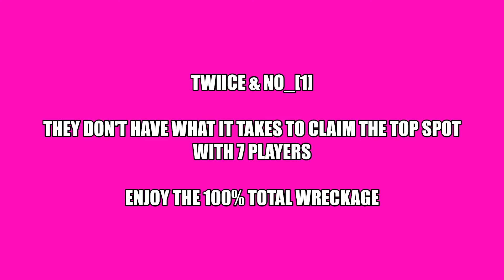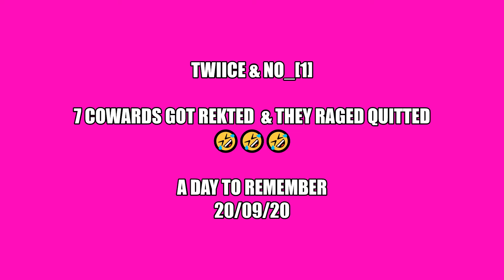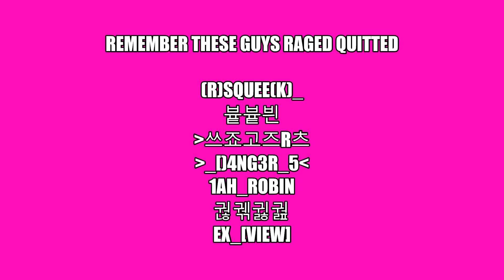Rakion - Malaysia Server | TWIICE & Friends Raged Quitted (Submitted To [Precision])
7 vs 4 (Mammoth Map Solo Mode)

TWIICE & Friends Raged Quitted After They Couldn't Handle [Precision]

Simply Cowards. 7 Players Can't Even Defeat 4 Players Is Pretty Embarrassing